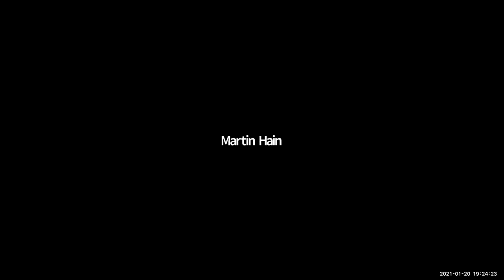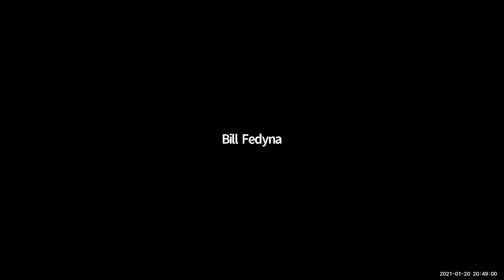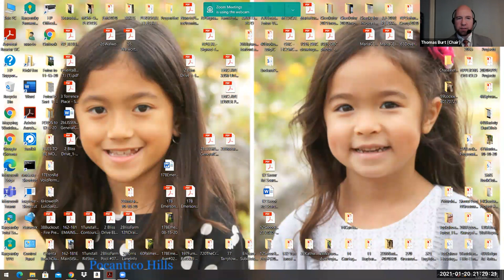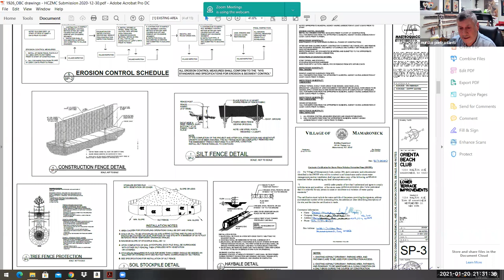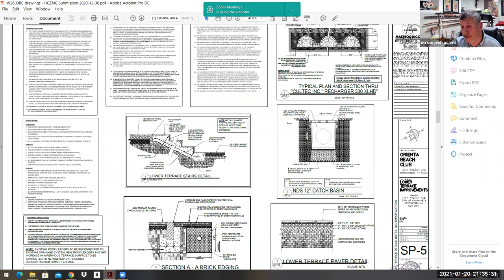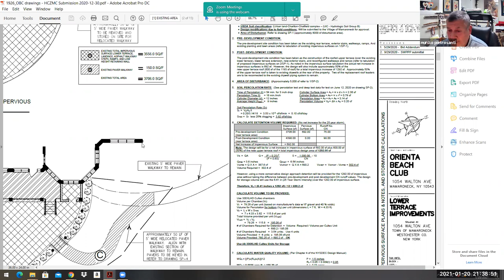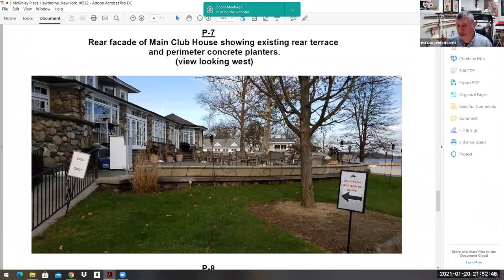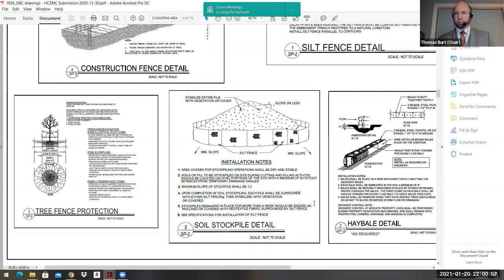Harbor Coastal Zone Management Commission Meeting - January 20, 2021